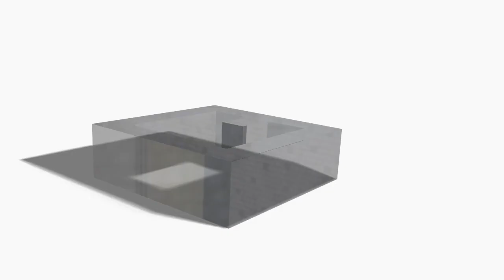Virtual Viewing - Hargrave Road, Shirley, B90 1HX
A spacious extended detached family home offering accommodation comprising a though lounge/diner, extended breakfast kitchen, four bedrooms, en-suite bathroom, family bathroom, Southerly facing rear garden, integral garage and driveway parking

EPC rating - TBC

Council tax band - E